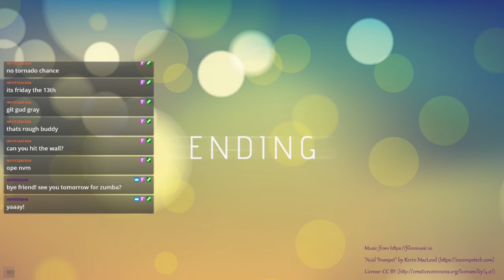Friends of Mineral Town: Episode 2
Sorry this took so long, I'm still getting the hang of video editing. In this episode we get a new friend and get gud at farming!